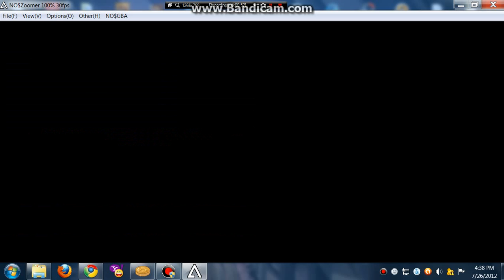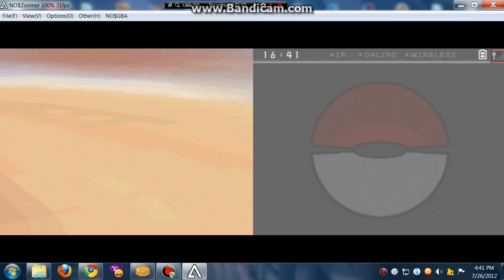Pokemon White/Black Walkthrough: Part 29 ( P.1 Of R8! )